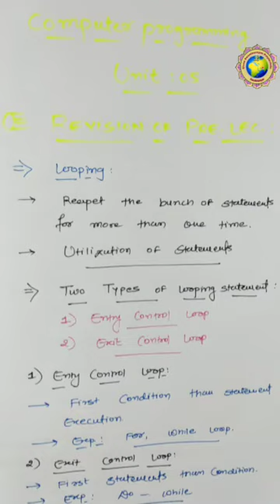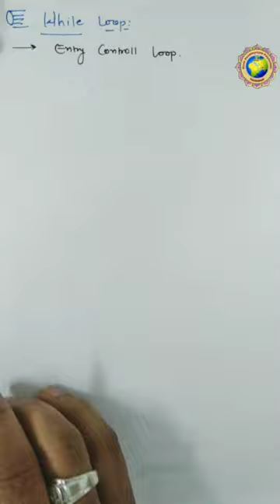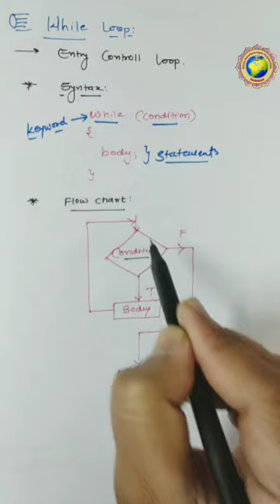CP Lecture : 30 Dec - 2020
Unit : 05 While Loop